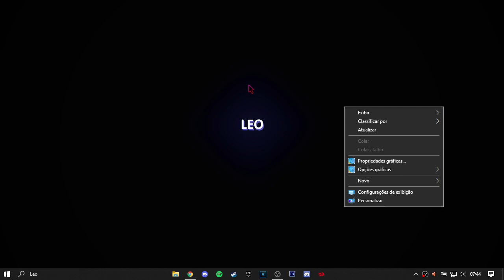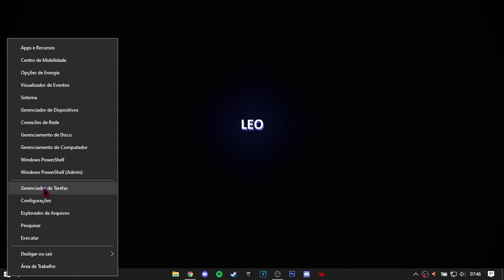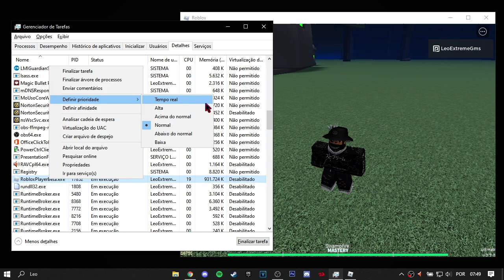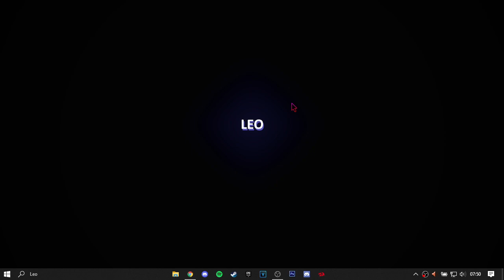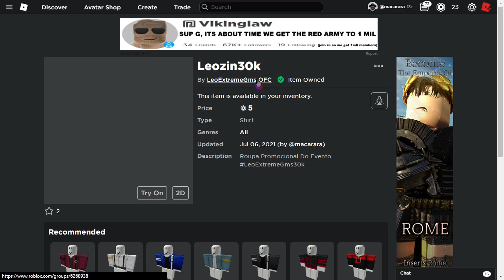BEN 10: ULTIMATE ENSEMBLE - COMO JOGAR EM PC FRACO